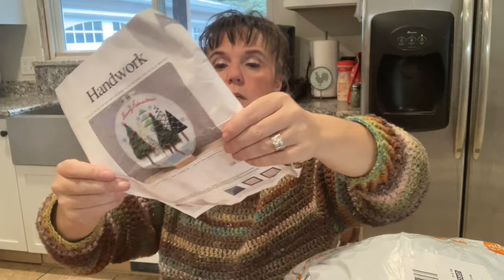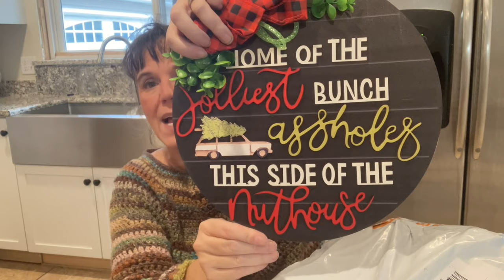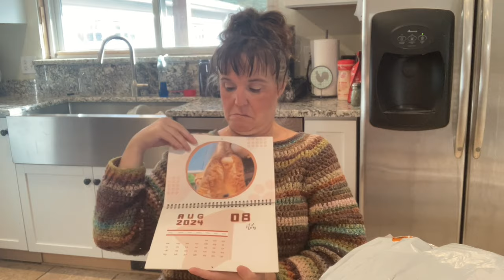A Skeptic’s 1st Temu Order - Worth it?